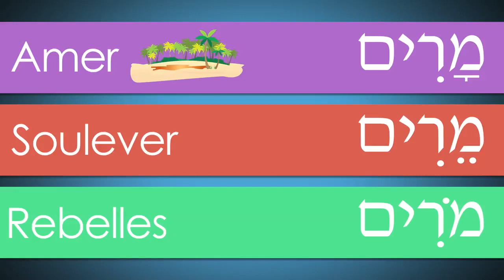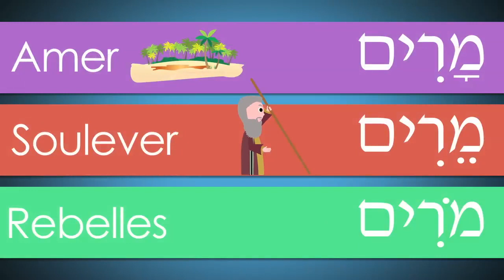'Houkat (S2) : Pourquoi Moché a frappé le Rocher?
Dans la paracha de cette semaine, il y a la célèbre histoire de Moché frappant le rocher pour obtenir de l'eau et Dieu lui interdisant par la suite de conduire la peuple en Israël. Pourquoi Moché a-t-il fait cela? Que pensait-il? Cette semaine, nous explorerons cette question dans le contexte de l'eau, Miriam, et de la question de savoir ce que signifie avoir la foi.